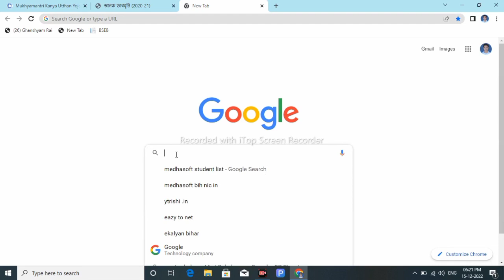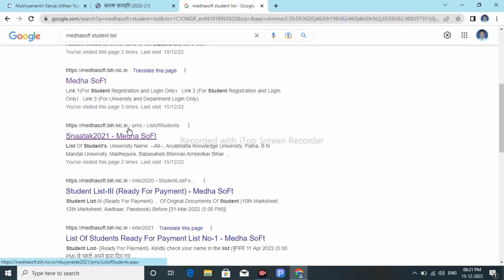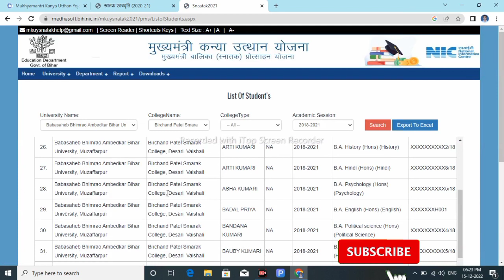mukhiya mantri kanya utthan yojana list jari | ऐसे चेक करे लिस्ट नया पोर्टल जारी